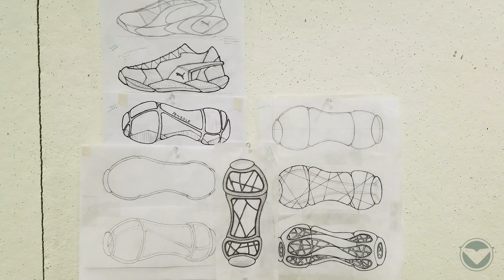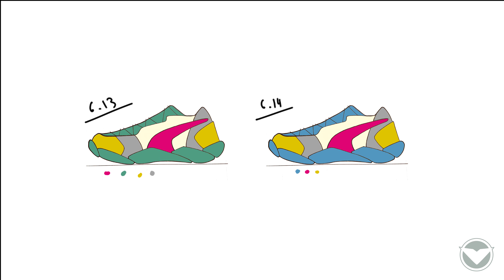Urban Runner Shoe Design | World Sneaker Championship 2019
It wouldn't be a true Fall Semester without participating in a design competition! I am participating in the 2019 World Sneaker Championship design competition.

This video is part of the deliverables for the competition, however, this is also a neat chance to show you what I've been doing lately in addition to my Industrial Design curriculum projects.